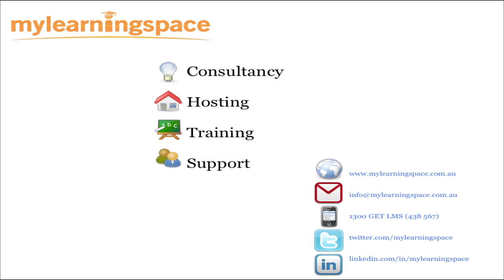Moodle - Comments - 025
This tutorial demonstrates how to add comments for the Moodle learning management system.